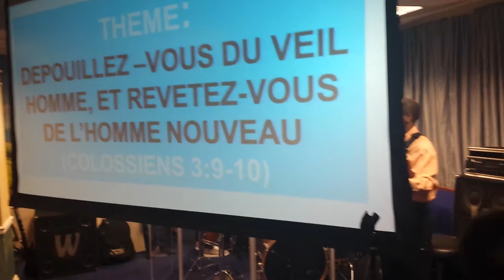Li se papa mwen, Good Shepherd Church of the Nazar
Li se papa mwen, Zion Band (musiciens) , fin d' Reveil des hommes 2015 (6/14/15), Depouillez-vous du vieil homme. , Good Shepherd Church of the Nazarene, 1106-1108 South Orange Ave, Newark NJ 07106, tel:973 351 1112.camera YMFfamilyproductions